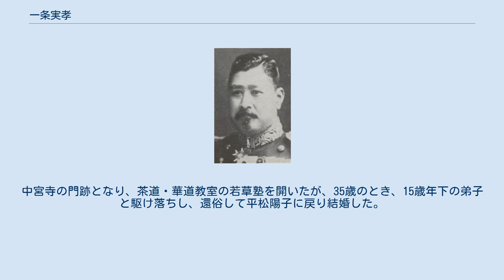一条実孝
一条実孝 一条 実孝（いちじょう さねたか、明治13年（1880年）3月15日 - 昭和34年（1959年）12月3日）は、明治・大正・昭和時代の日本海軍軍人、政治家。
 大炊御門師前（第27代大炊御門家当主家信の子）の長男（庶子）。
初名は重孝。
一条実輝の養子。
夫人は実輝の二女の経子。
公爵。
 4歳の時に父が大炊御門家を廃嫡されたために苦しい生活を送り、実孝も普通の小学校（現在の新宿区立花園小学校）で学んでいた。
また、父と共に山岡鉄舟の下で剣術を学んでいる。
明治40年（1907年）に一条家の養子に入る事になり、従五位が授けられた。
 海軍兵学校28期、海軍大学校甲種8期を卒業。
フランス駐在武官を務め、最終階級は海軍大佐。
大喪使祭官長など歴任。
強い国家主義者的な考えを持っていた。
日本温泉協会・日本善行会初代会長。
 1946年（昭和21年）5月8日、貴族院議員を辞職した。
同年9月、公職追放となった。
 子は一条実文、三井正子（三井高陽の妻）、一条尊昭尼。
一条尊昭（1919－）は平松時厚の孫で実孝の養女。
中宮寺の門跡となり、茶道・華道教室の若草塾を開いたが、35歳のとき、15歳年下の弟子と駆け落ちし、還俗して平松陽子に戻り結婚した。